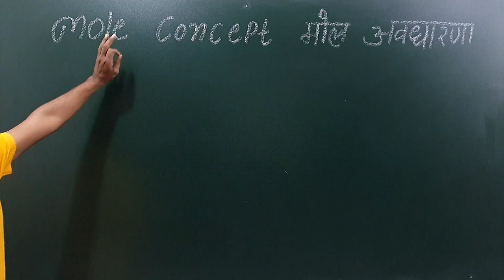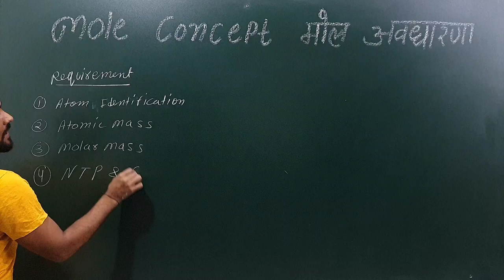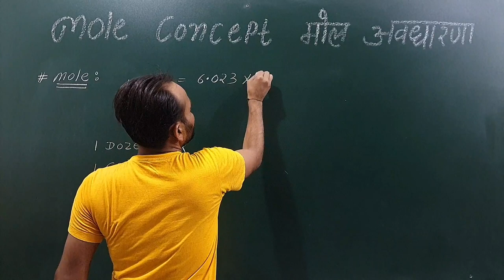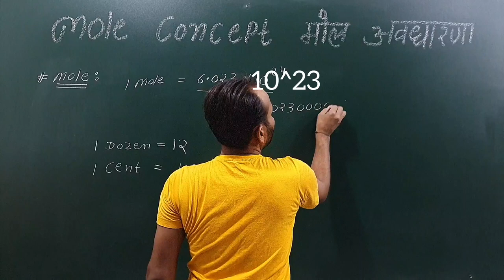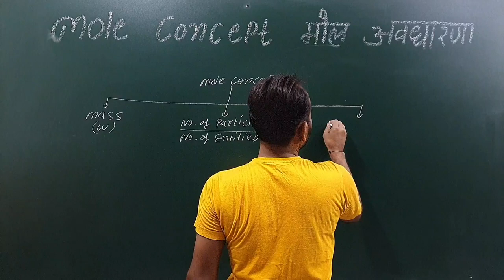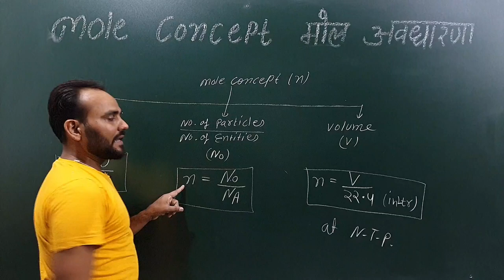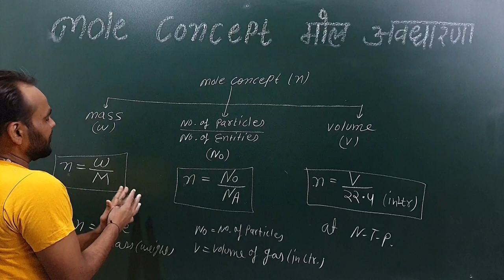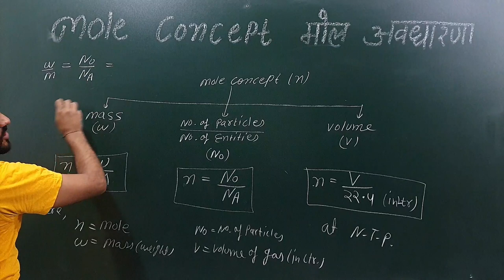Mole concept || Mole Concept class 9 || Mole Concept class 11 || Mole Concept in chemistry science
Thanks:
m wings academy
by mahi sir